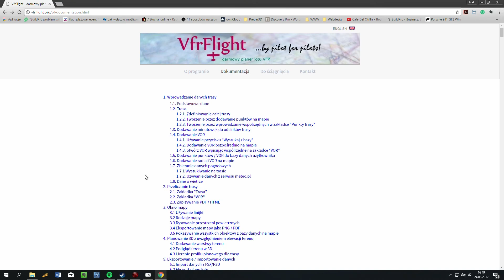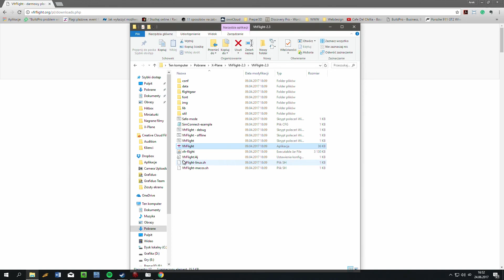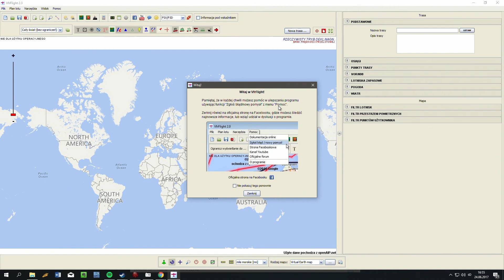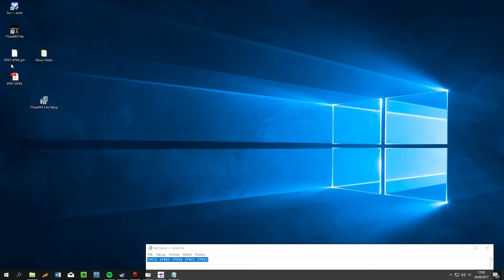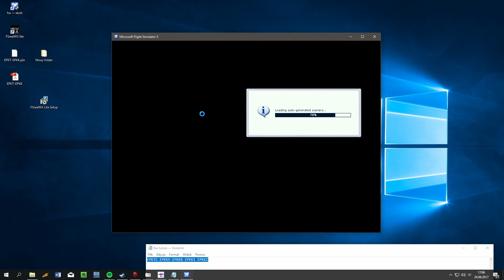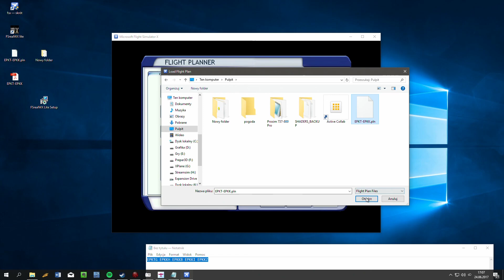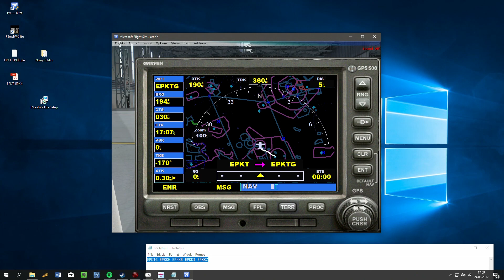VFRFlight ultra rozbudowany program do planowania lotów VFR w FSX i P3D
Dzisiaj kolejna propozycja programu, który w mojej ocenie jest mega przyjemny w użytkowaniu ma mnogość funkcji i do tego jest darmowy. Ponadto pokazuję
jak planować lot VFR na przykładzie oraz jak eksportować taki plan do FSX, aby wyświetlał się w GPS co da nam możliwość lecieć według zaplanowanej trasy.

Macie pytania czekam na Was w komentarze :D